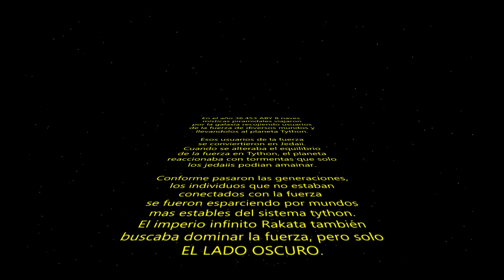El Amanecer de los Jedi: Tormenta de la Fuerza // Antiguas Leyendas // Del fan, Para el fan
Empezamos NUEVA SECCIÓN en el Canal!! Aquí te encontrarás un análisis y debate de Cómics Legends de Star Wars!

En este caso, os hablamos de 'El Amanecer de los Jedi'! Os recomendamos también leerlos antes de ver estos vídeos!